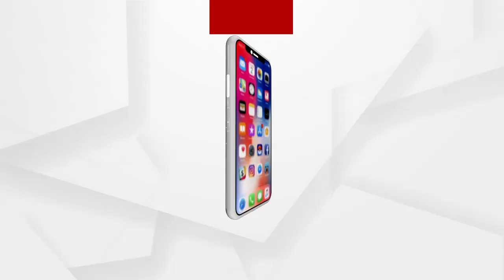ମହାବିଦ୍ୟାଳୟରେ ମହାଘୋଟାଲା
ବାଲେଶ୍ଵର ବସ୍ତା ସିଦ୍ଧେଶ୍ୱର ମହାବିଦ୍ୟାଳୟରେ ଅଧ୍ୟାପକ ନିଯୁକ୍ତିଠୁ ଆରମ୍ଭ କରି ନୂତନ ବିଲିଡଂ ନିର୍ମାଣକୁ ନେଇ ହୋଇଛି ଲକ୍ଷାଧିକ ଟଙ୍କାର ଘୋଟାଲା...ଏନେଇ ସୂଚନା ଅଧିକାରୀ କର୍ମୀ କଣ କହୁଛନ୍ତି ଶୁଣନ୍ତୁ...